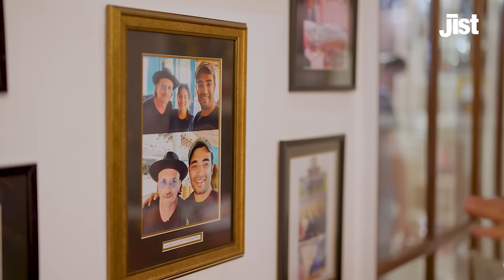Jist Interviews Jaiveer Shergill: On Rahul Gandhi, Bharat Jodo Yatra & Why Did He Leave Congress?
During an exclusive interview with Jist, Anil Sharda spoke with BJP Spokesperson Jaiveer Shergill. Here’s a glimpse of him talking about some advantages and disadvantages of BJP, and Congress’ ‘Bharat Jodo Yatra’.

Markers
00:00 Introduction
02:33 Why did Jaiveer Shergil leave Congress?
08:11 370 par Congress ka virodh galat!
09:49 Mujhe Congress ne MP ka ticket nahi diya!
10:38 Bharat Jodo Yatra or Rahul Gandhi PR Stunt
12:27 Loktantra Khatre Me Hai
15:44 Na Khaunga Na Khane Dunga
19:18 Allegations of Satya Pal Malik!
20:29 Reasons why Congress won in Karnataka?
21:25 Joe Biden and Jaiveer Shergil meeting
25:01 Why is BJP weak in Punjab?
26:57 Five good and five bad things about BJP?
29:17 How Jaiveer Shergill became a pilot?
30:22 Jaiveer says about his marriage and in-laws!